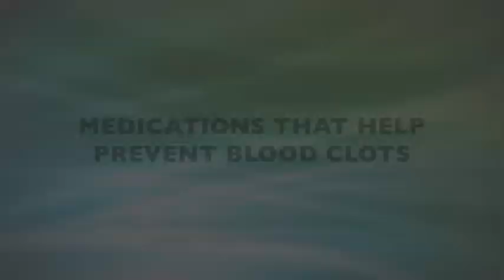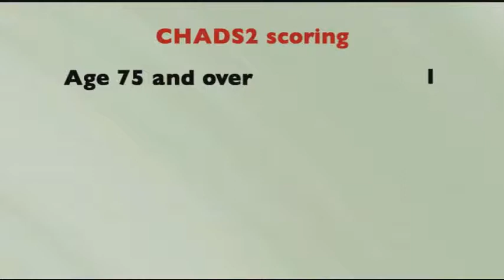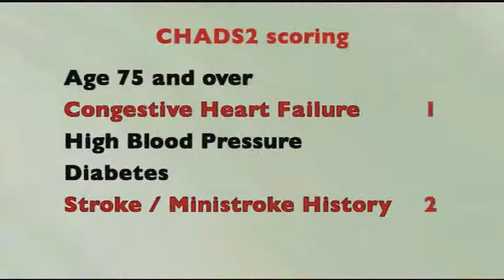AFIB MEDICATIONS.wmv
Medications that help prevent blood clots for patients with atrial fibrillation. From the ACP Foundation